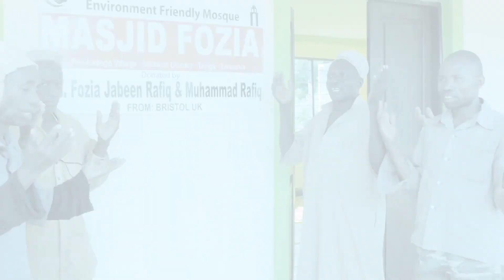Masjid Fozia Kwaludege Village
Donated by: Mrs Fozia Jabeen Rafiq
& Muhammad Rafiq